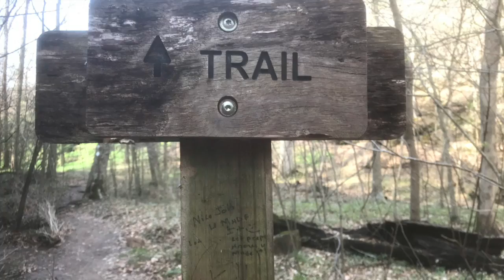Happy Earth Day 2021/22/4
My cover of Blue Bird by Miranda Lambert
Enjoying nature is a fundamental right of all on Earth.